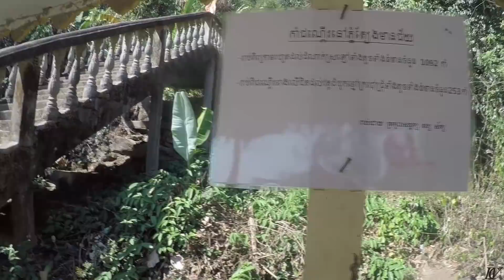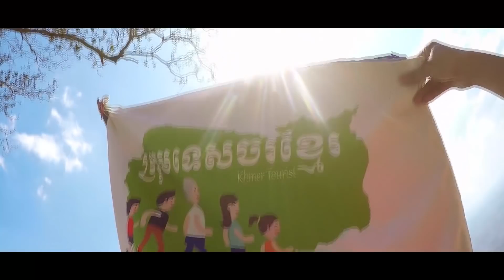First Experience HIKING 1345bars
My Channel is about to Ride,Charity,Vlog,Review,Share Experience,and Beautiful Place!

Title : First Experience HIKING 1345bars | Vlog #73
Location: Preah Vihear/Cambodia

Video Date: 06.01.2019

Music Background : PEACE CHONG - ខ្ជិលករ (Lazist)

Camera : Hero 4Black
Edit by : Adobe premier CS6